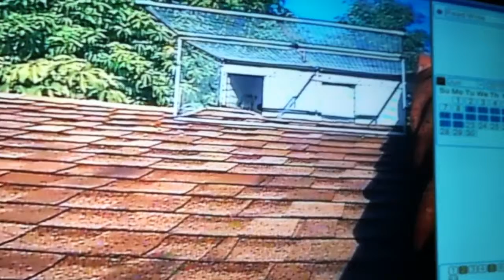otra sata para el cenizo III